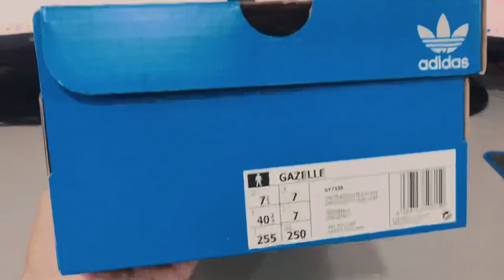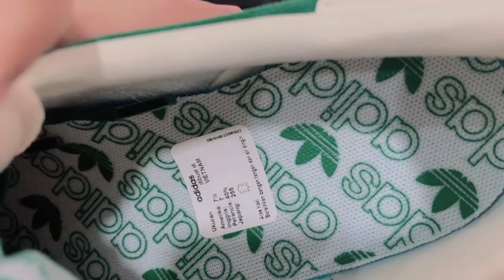adidas gazelle green Review and on feet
Unboxing, review and on feet adidas gazelle. Rekomendasi alternatif adidas samba yang makin langka.

Follow Instagram di: @amadteur